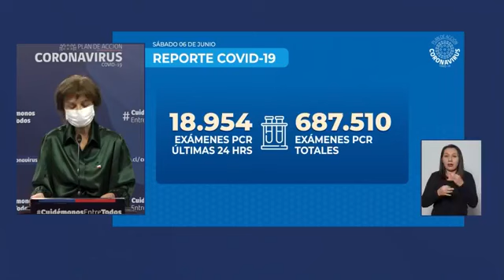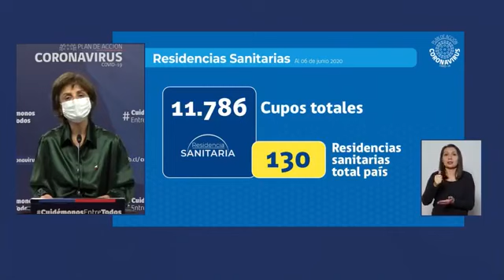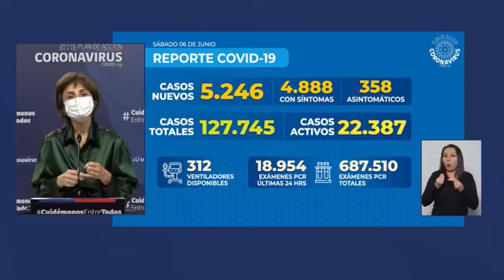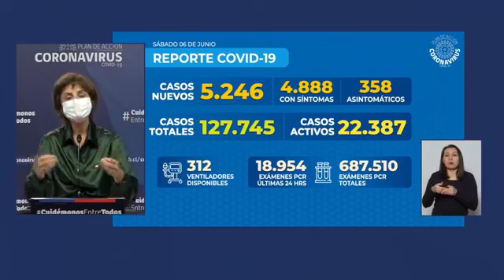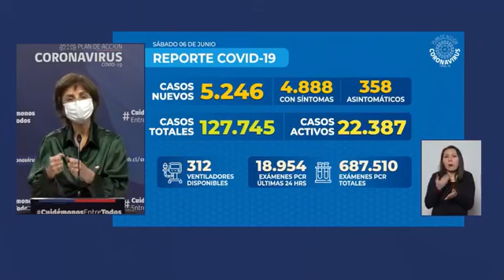Balance Diario COVID_19 06-06-2020 Chile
🔴AHORA 🖥 | Autoridades de Salud | Balance Diario